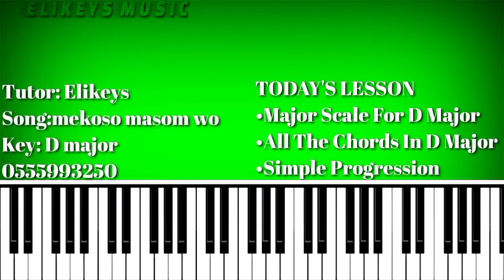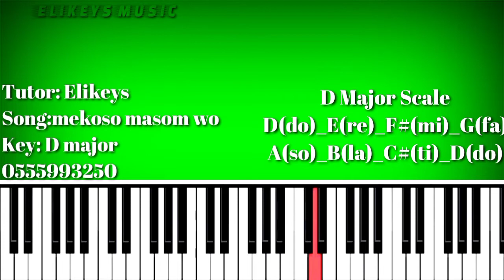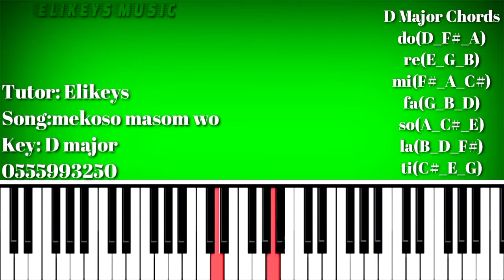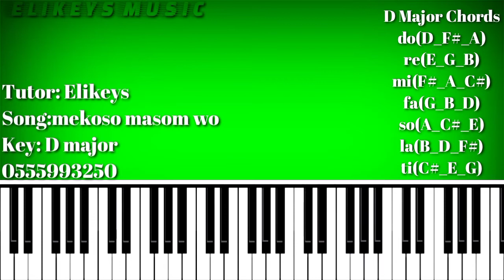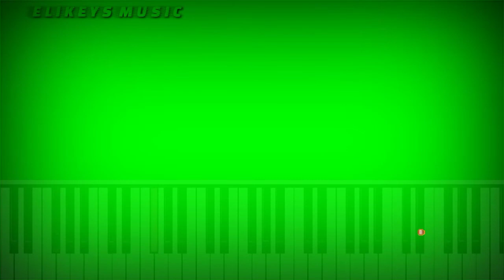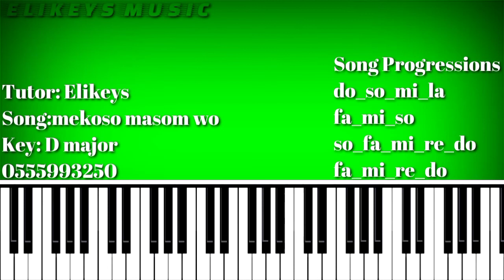How to play D major easily with a simple song on piano.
This tutorial shows the notes of the major scale and all the chords in D major on piano. with a simple Ghanaian song progressions.